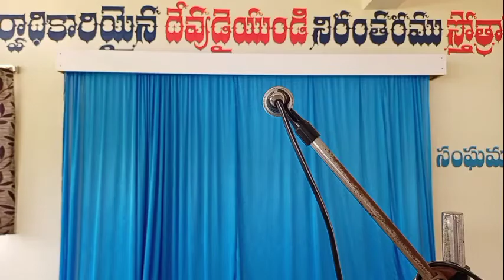Sunday ఆరాధన కూడిక 2; 5;21